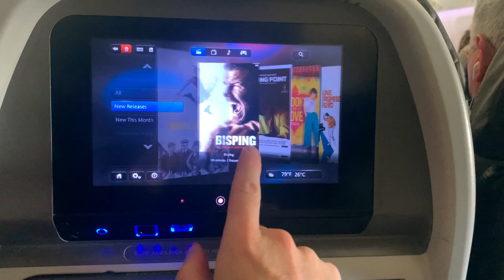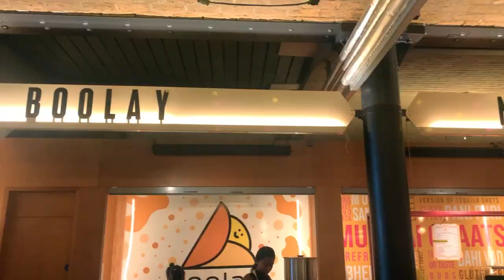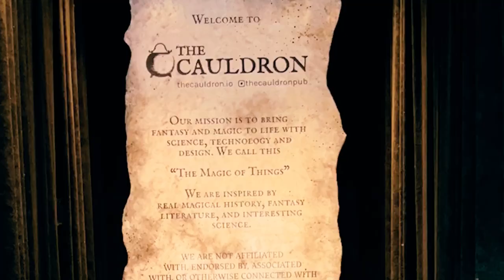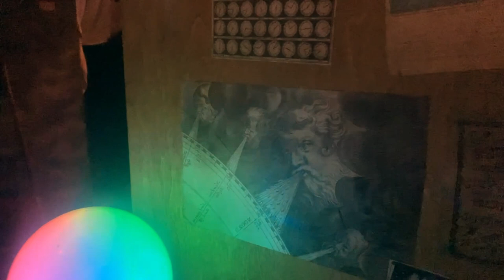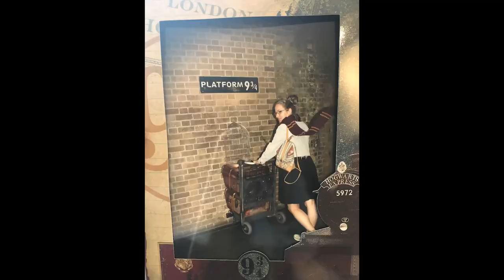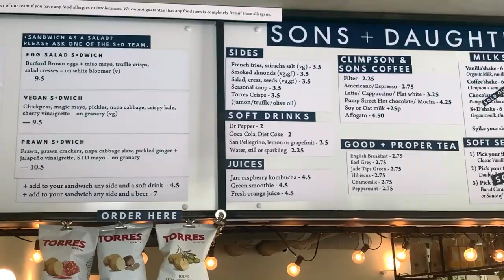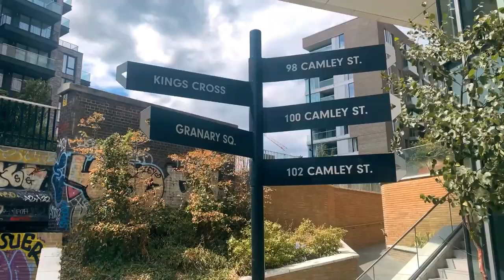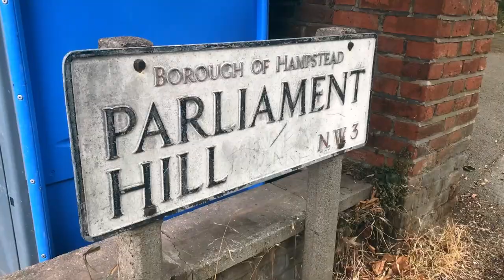Travel to London, England | First 2 Days (Spooky Harry Potter Experiences!)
We’d be tickled pink if you followed along on the first few days of our United Kingdom journey.

We begin in London, England. We’re staying in Soho and planning to hit as many sights as we can. From the colorful alleys of Neals yard to the mighty Big Ben and London Eye, we’re sure to find some crazy shenanigans and good food at Seven Dials and Coal Drops Yard near Kings Cross.

Kendra also fulfills all her Harry Potter dreams as we window shop Platform 9 ¾ and cast spells over homemade potions at the Cauldron. We’ll finish up with a lovely stroll along Regent’s Canal and Parliament View Hill of Hampstead Heath. Let’s go!!!

0:00 Intro - Dallas Airport
0:56 Heathrow Express
1:31 Neals Yard & Seven Dials Market
2:53 Big Ben & London Eye
4:06 South Town Center - Singing Lift (Elevator)
4:36 The Cauldron
7:23 Platform 9 3/4
9:47 Coal Drops Yard
13:09 Regent's Canal
14:40 Hampstead Heath
16:08 Parliament View Hill & Outro

🎥 📸 Creds:
MlleWonderlust - Thank you so much for saving our butts when we prematurely formatted our SD card.

Big Ben Photo in thumbnail by Luke Stackpoole on Unsplash